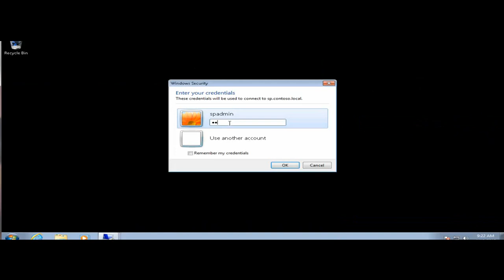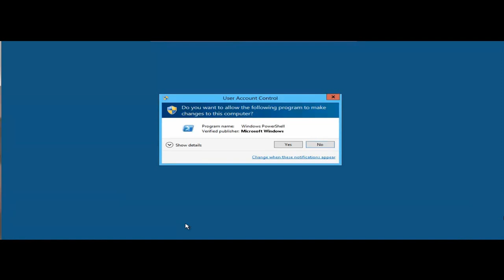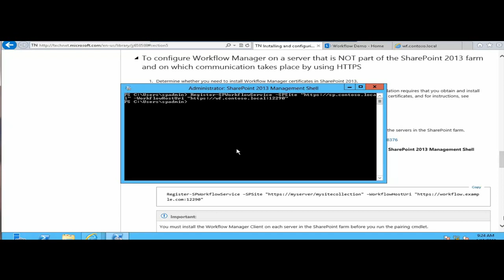SharePoint Server 2013 Workflow Install Series Episode 5 - Install and Configure Workflow Manager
* SharePoint Server 2013, SharePoint Server 2010, and SharePoint 2007: Review,
  Architecture Development, Planning, Configuration & Implementations, Upgrades,
  Global Initiatives, Training, and Post Go-live Support with Extensive Knowledge
  Transfer

* Health Check and Assessments (Roadmap Preparation to Upgrade to 2013 or 2010) -
  Including Custom Code & Solution Review

* Enterprise Metadata Design, Taxonomy | Retention Schedule Development |
  Disposition Workflow, and Records Management Implementations

* Roadmap, Requirements Gathering, Planning, Designing, and Performing the Actual
  Implementation

* Best Practices Consulting on SharePoint 2013, 2010, 2007 | EPC Group has
  completed over 725+ initiatives

* Intranet, Knowledge Management, Internet and Extranet-Facing as Well as Mobility
  (BYOD Roadmap), Cloud, Hybrid, and Cross-Browser | Cross-
  Platform Solutions for SharePoint 2013 / 2010 with Proven Past-performance

*Upgrades or Migrations of Existing Deployments or Other LOB Systems
  (Documentum, LiveLink, FileNet, SAP, etc.) using EPC Group's Proven Methodologies
  (On-Premises, Hybrid, Virtualized, or Cloud-Based Infrastructure Design)

* Custom Application, Feature, Master Pages, Web Parts, Security Model, Usability (IU),
  and Workflow Development (i.e. Visual Studio 2012)

* Key Performance Indicators, Dashboard & Business Intelligence Reporting Solutions
  (PerformancePoint 2013, SQL Server 2012, BI, KPIs, PowerPivot, Scorecards, Big
  Data Experts)

* Experts in Global \ Enterprise Infrastructure, Security, Hardware Configuration &
  Disaster Recovery (Global performance considerations, multilingual, 1mm+ user
  environment experience)

* Tailored SharePoint "in the trenches" Training on SharePoint 2013, 2010, 2007 as well
   as Project Server and Custom Development Best Practices

* Support Contracts (Ongiong Support your Organization's 2013, 2010, or 2007
  Implementations)

* SharePoint Roadmap & Governance Development: 6, 12, 18, 24 and 36 months |
  (Steering Committee & Code Review Board Development)

* Corporate Change Management & End User Empowernment Strategies

* EPC Group's WebpartGallery.com - Customized Web Parts Based off of "in the
  trenches" Client Needs